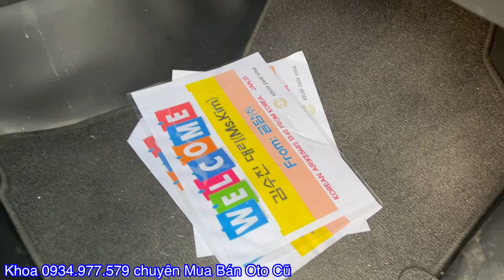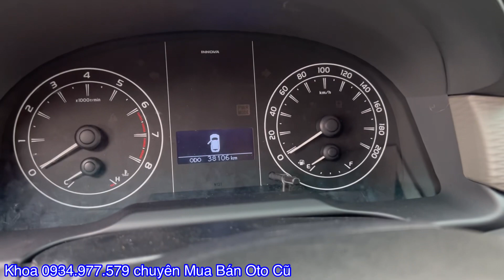Toyota Innova E 2022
Toyota Innova số sàn 2022
Đã được kiểm tra 176 hạng mục tại Toyota Tân Cảng
Cam kết xe không đâm đụng và ngập nước. Hỗ trợ vay Ngân Hàng lên tới 70% giá trị xe
Toyota Tân Cảng thu mua tất cả các dòng xe cũ như : ford, kia, mazda, hyundai. giá cao,